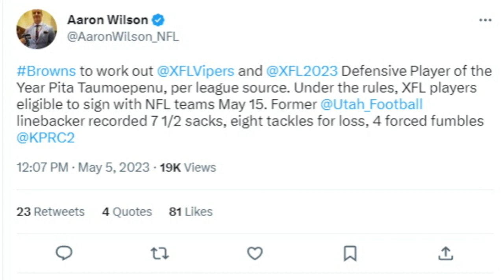Browns to Work Out the XFL Defensive Player of the Year - Sports4CLE, 5/5/23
Dave Bacon and Garrett Bush respond to a report that the Browns plan to work out 2023 XFL Defensive Player of the Year Pita Taumoepenu.